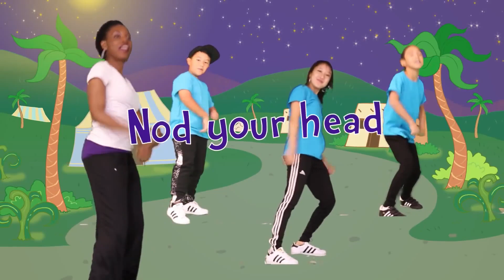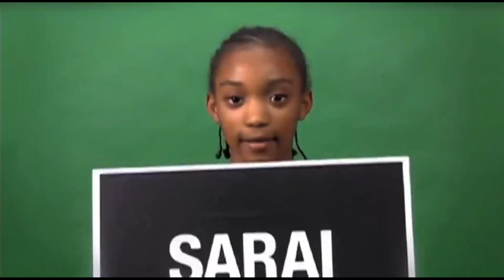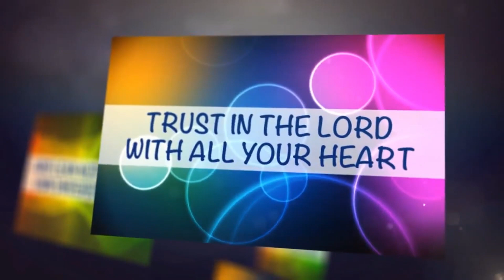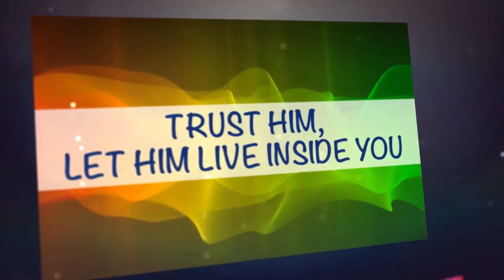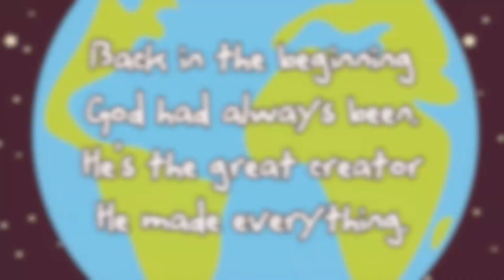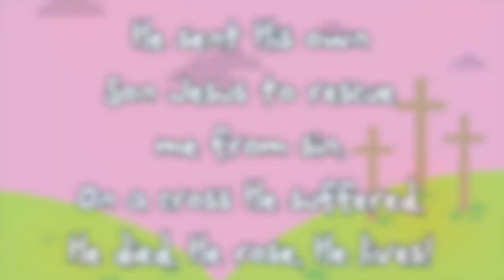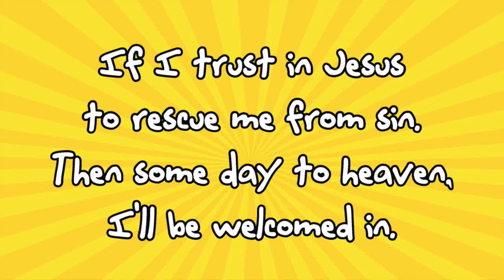Kids Church 8th November 2020